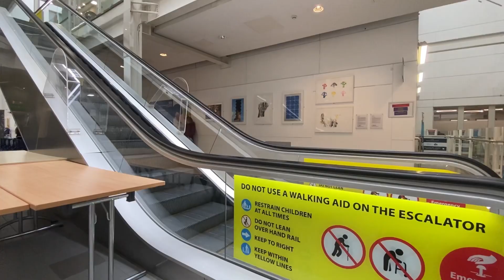Going to Chelsea and Westminster Hospital for redress of burn